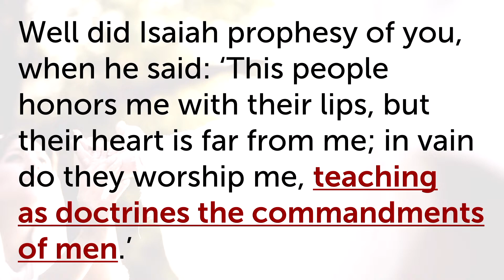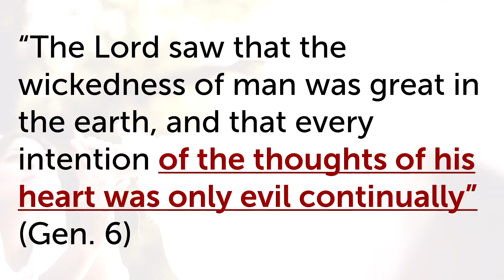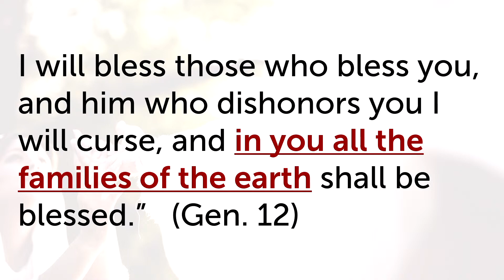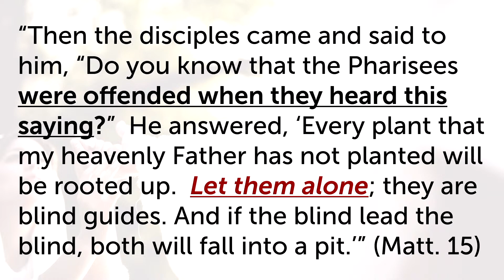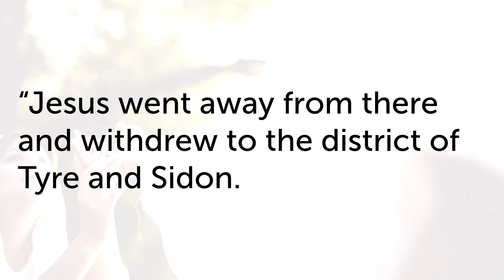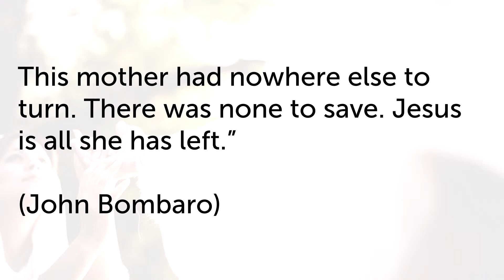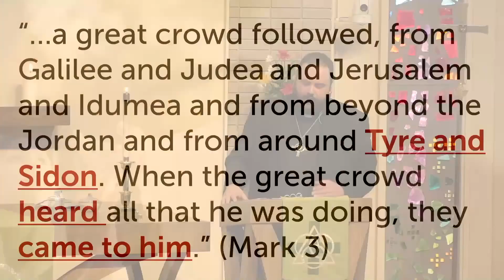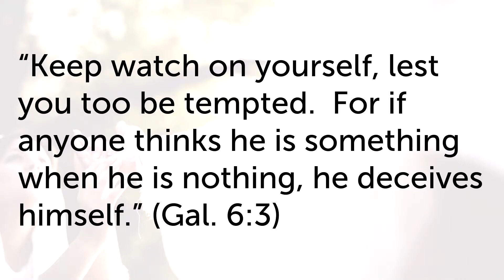Sermon "Nothing More No One Less" 082023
Pastor Jay's sermon titled “Nothing More, No One Less” is based on Matthew 15:1-28.

COPYRIGHT AND LICENSE INFO:
2006 Concordia Publishing House. Used by permission: LSB Hymn License no. 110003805